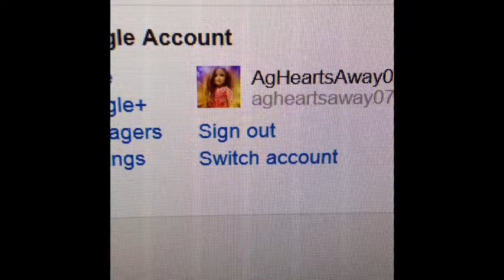Our First Sub! AGSM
Thank you thank you thank you thank you thank you! I cannot believe we got a sub this early! I can't express how excited I am so I let Nellie express herself, with a little help from Gracie